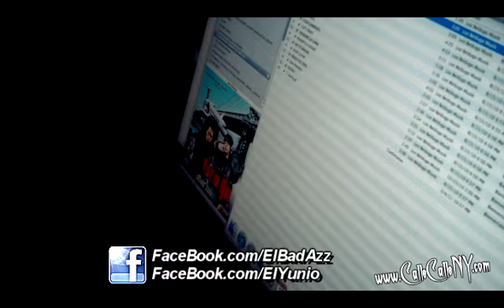Loz Beldugo - Bienvenido A Nueva Yol - New Mixtape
Loz Beldugo Musik Presenta
Bienvenido  A
Nueva Yol